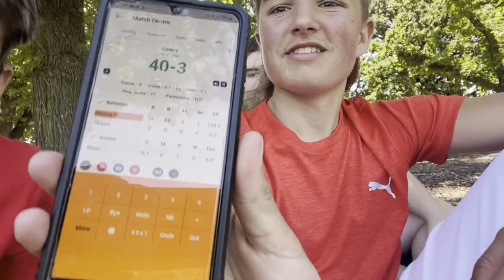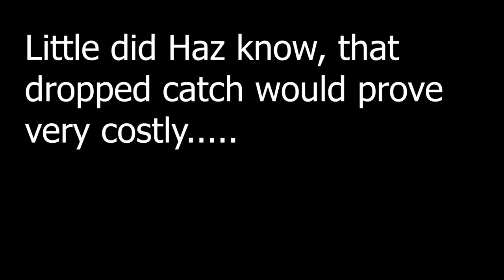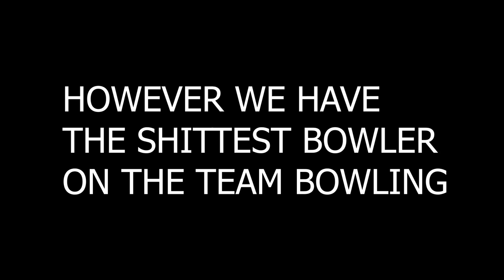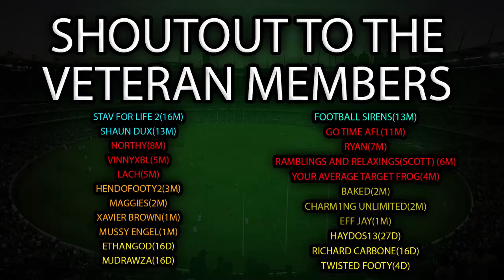CRAZIEST BACKYARD CRICKET ENDING!! T10 AFL YOUTUBERS CRICKET MATCH(VLOG)